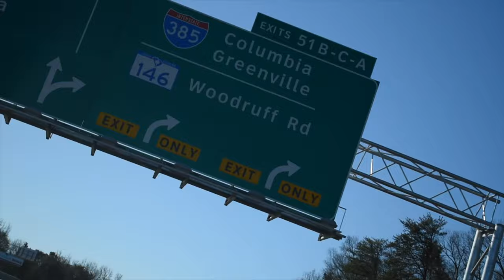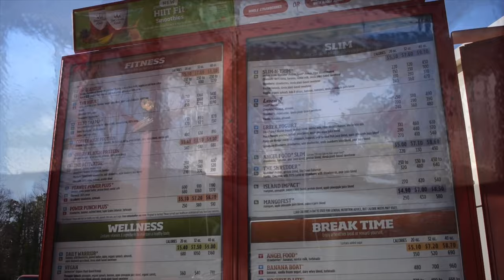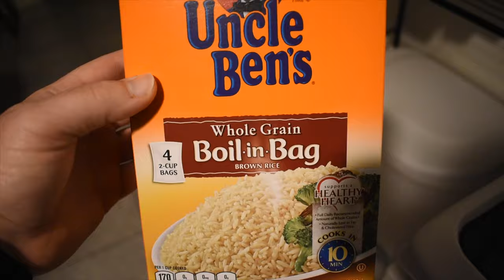Sunday Funday Vlog 1/12/20